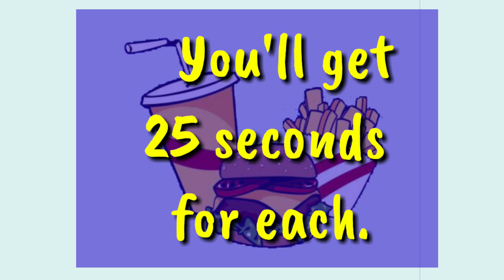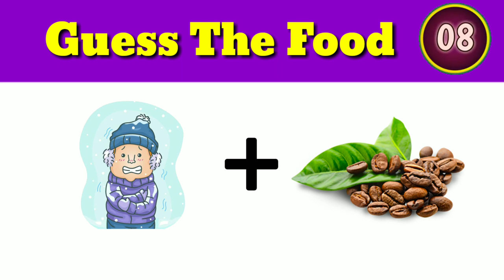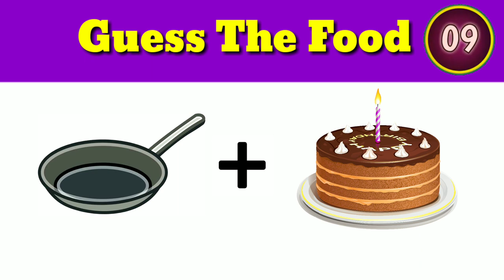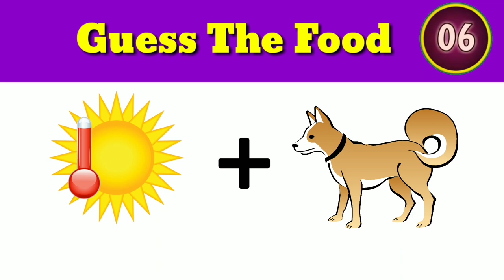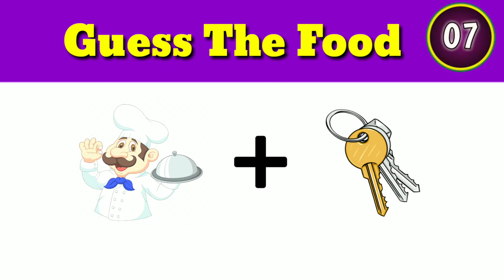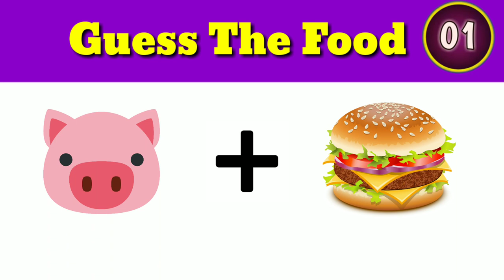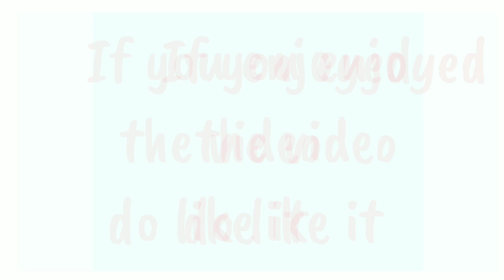guess food by emoji | guess food name using emoji|emoji challenge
Here is my new video on guess by emoji.
In this video you have to guess food by the emoji shown.
So try to guess them and do tell your score in comments section.